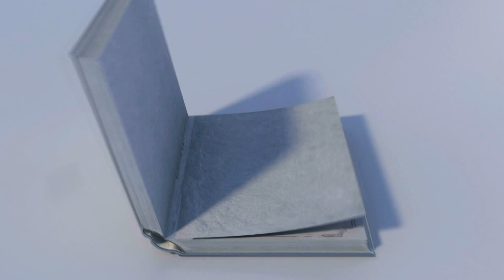一貫道調研專題04：儒家功臣，文化繼承